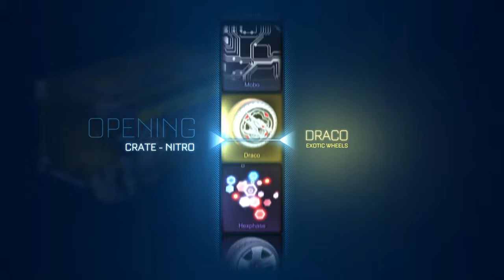Crate Opening Time... | Rocket League